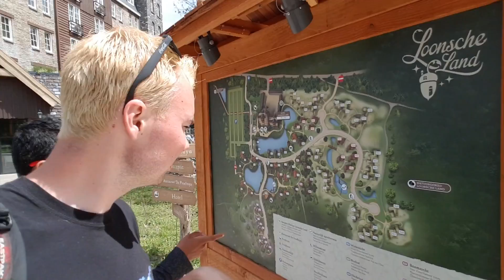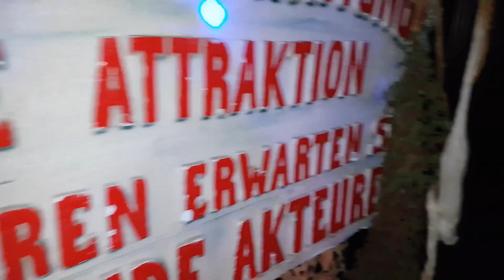EFTELING/KERMIS HELMOND VLOG - IN DE BUNGEE MET GINO! | DAS OMEN! | LOONSCHE LAND!